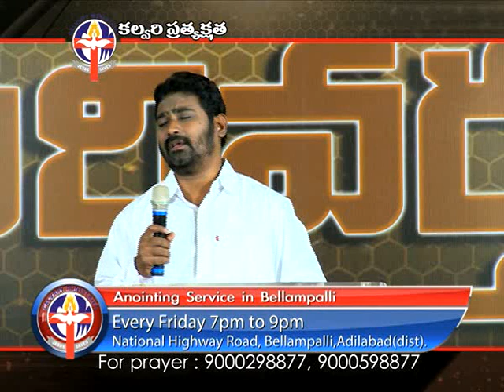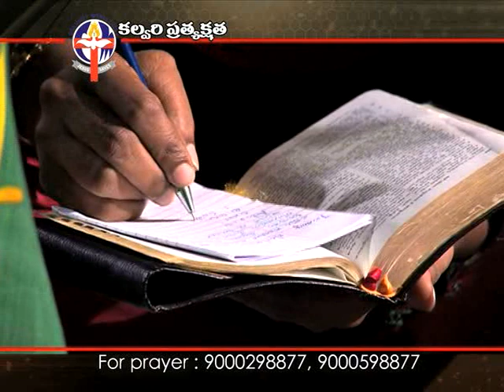Dec 05 2014